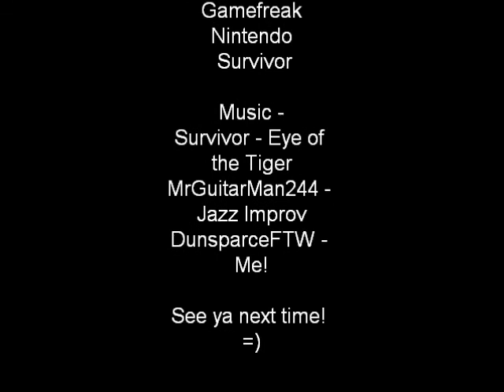Adventures in Hoenn - Part 12 - Riding High (The Actual Part 12)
Hey everyone, in this episode we get to beat up on Wally and we get our bicycle. And everyone, I'm sorry about the whole battle, I know I could have easily taken out Wally with no difficulty, but for one, I wanted the song to play and two, I wanted to get at least 3 Sweet Scents to work. The song at the credits was a Jazz Improv song done by my friend, no need to go suing me for anything. Thanks to Gamefreak for making a great game.